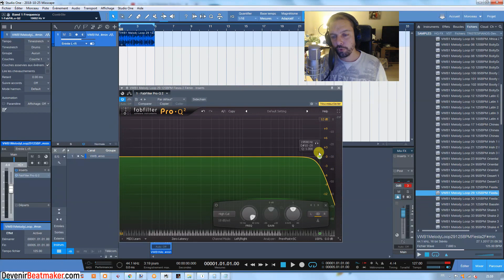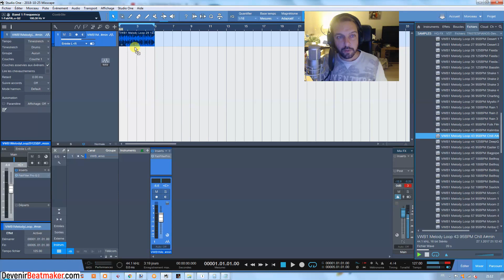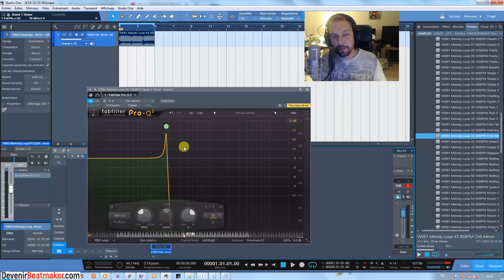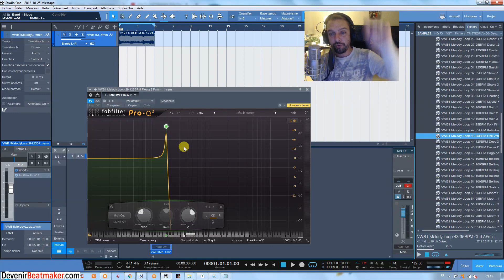Comment TROUVER LES NOTES DE BASSE D'UN SAMPLE facilement ?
⬇⬇⬇ Clique sur "PLUS" y a pleins d'infos utiles ⬇⬇⬇

Dans ce tutorial, je partage une astuce pour trouver les notes de basse d'un sample facilement.

2. Like ma page Facebook
3. Rejoins moi sur Insta
4. Suis moi sur Twitter

3 minutes pour faire de la trap avec SEEZY
4 conseils pour percer en tant que beatmaker (ICO, Le Motif, BBL..)
4 MATOS INDISPENSABLES pour débuter en BEATMAKING
2 ERREURS FATALES que font les ARTISTES quand ils DISTRIBUENT leur MUSIQUE sur INTERNET ?